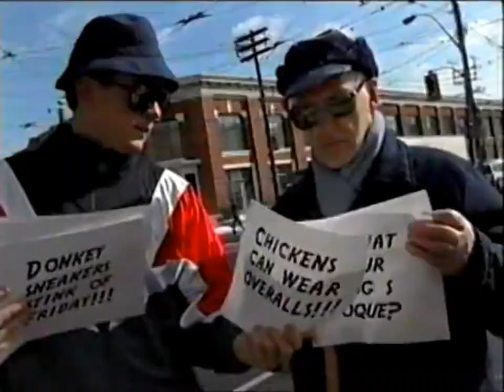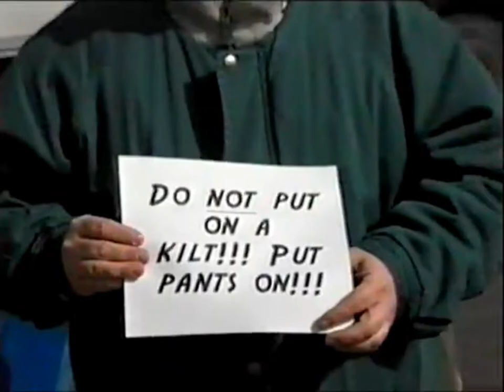Nuclear Donkey - Today Is Friday (Donkey Sneakers) [Official Music Video]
From the compilation album YTV Big Fun Party Mix (2000).